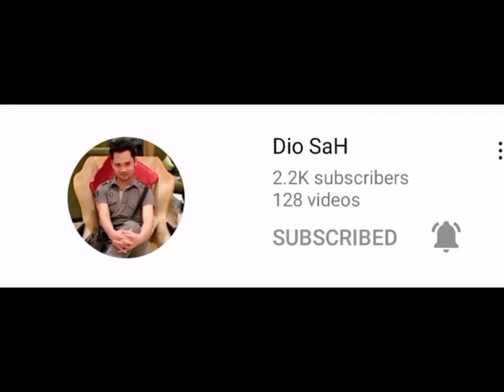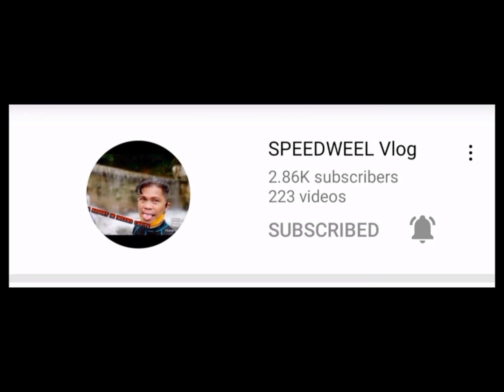HOW TO COOK SCALLOPS SOUP | FILIPINO STYLE | LUTONG BAHAY NI MENGGAY